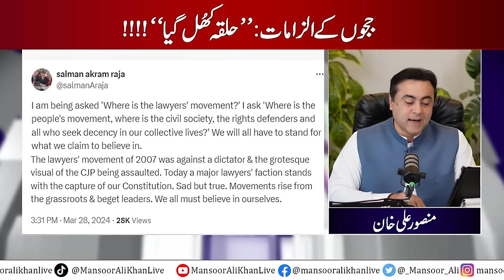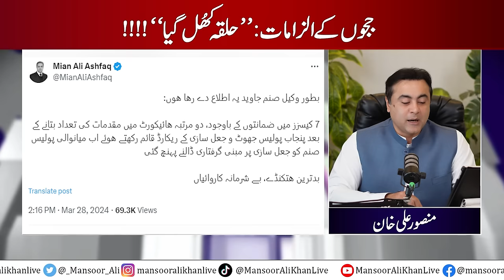Judges Allegations: Will Secret Agencies cooperate? | PTI workers arrested again | Mansoor Ali Khan